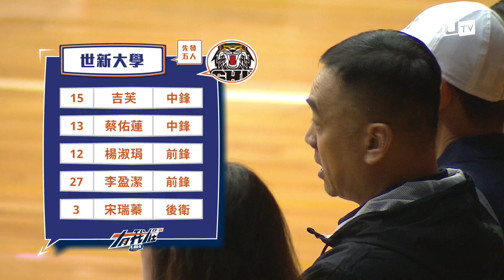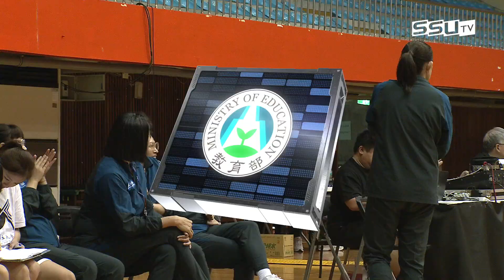112UBA單場精華 ▌世新大學vs北市大學 ▌女一級複賽 富邦人壽大專籃球聯賽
賽事轉播資訊：
電視轉播看緯來電視台、網路直播看LINE TODAY
中華電信MOD 直播在愛爾達體育4台
預賽5G手機直播場次看SSUtv